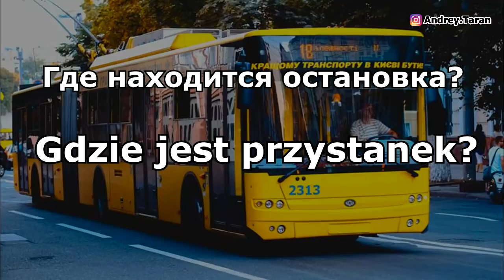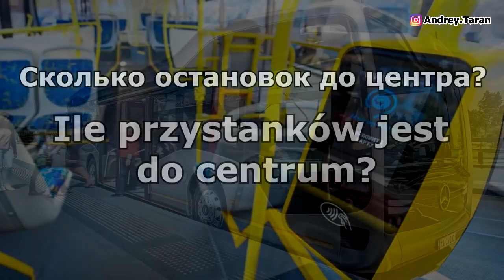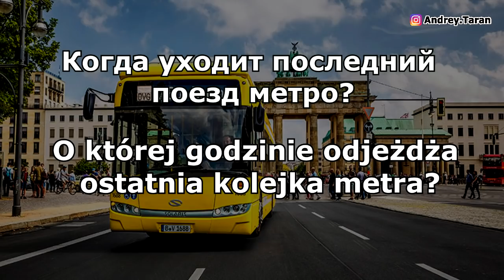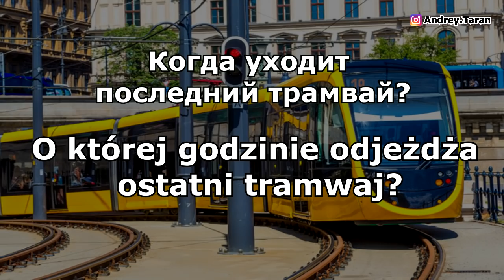Урок 16 Польский язык / Język polski / Польська мова 2019